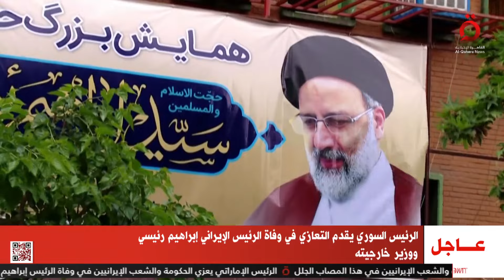ماذا يحدث في الداخل الإيراني بعد وفاة الرئيس إبراهيم رئيسي؟| تغطية خاصة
20/5/2024